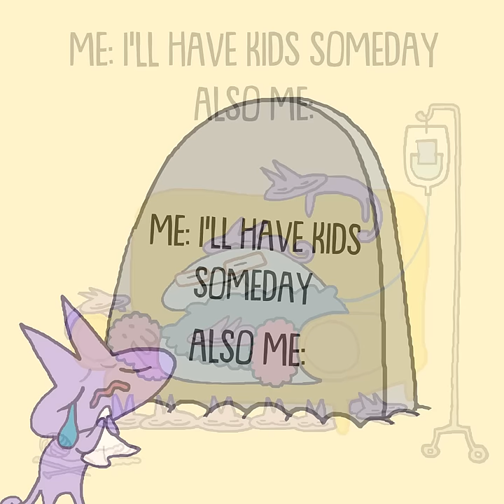I'll Have Kids Someday